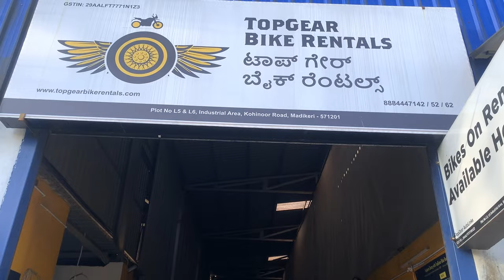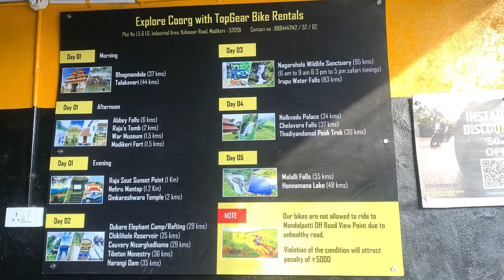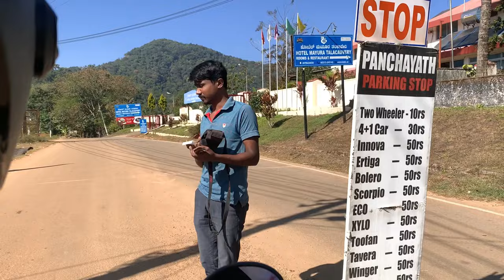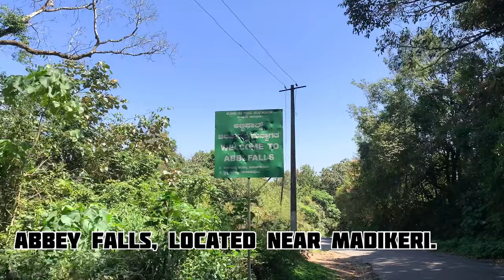Coorg Travel Guide: 2 Day Budget Itinerary | Coorg Top Tourist Places | Budget Trip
Hello Guys

abbey falls
abbey falls coorg
abbey waterfalls coorg
abbi falls coorg
abbey waterfalls
abbey falls madikeri
abbey falls coorg karnataka
coorg falls
abbey falls road
abbey waterfalls madikeri
abbey waterfalls coorg madakeri karnataka
abbey water falls madikeri
abbey waterfall,kote abbey water falls
 abbey waterfalls coorg falls
abbi water falls coorg
abbey
dubare elephant camp
dubare elephant camp coorg
elephant camp
coorg elephant camp
dubare elephant camp timings
dubare elephant camp jungle lodges
dubare elephant camp vlog
river rafting in dubare elephant camp coorg
elepahant camp dubare
dubare elephant camp fee
elephant dubare camp
elephant camp coorg
elephant camp dubare
dubare elephant camp in coorg
dubare elephant camp timing
elephant feeding
dubare elephant camp ticket
mandalpatti coorg
mandalpatti
mandalpatti peak
coorg trip
mandalpatti ride
coorg karnataka
manadalpatti
manadalpatti karnataka
mandalpatti roads
mandalpatti resorts
mandalpatti off road
mandalpatti jeap
mandalpatti jeep
mandalpatti falls
mandalpatti offroading
bangalore to mandalpatti
mandalpatti sunrise
manadalatti madikeri
mandalpatti bike ride
mandalpatti trekking
nandalpatti entry charge
mandalpatti ticket
mandalpatti timing
mandalpatti jeep price
Mandalpatti location
bhagamandala,
talakaveri
bhagalmandala
bhagamandala coorg
bhagalmandala
bhagamandala temple coorg
talakaveri bhagamandala
bhagamandala madikeri
coorg scotland of india
bhagamandala triveni sangam
bhagamandala triveni sangama
Bhagamandala location
bhagamandala
bhagamandala
bhagamandala coorg
bhagamandala temple coorg
talakaveri bhagamandal
bhagamandala temple
talakaveri coorg
bhagamandala triveni sangam
coorg tourism
coorg tourist places
places to visit in coorg
kakkabe coorg
,temples in coorg
bangalore to coorg
bhagamandala madikeri
bhagandeshwara temple coorg
bhagandeshwara temple in coorg
coorg trekking and camping
sri bhagandeshwara temple coorg